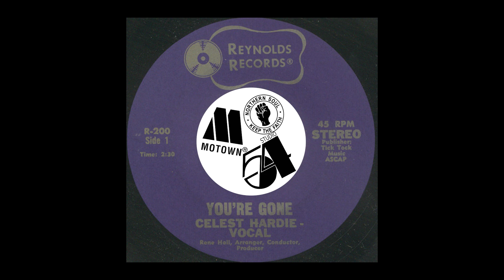Celest Hardie – You're Gone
Label: Reynolds Records – R-200
Format: Vinyl, 7"
Country: US
Released: 1972
Genre: Funk / Soul
Style: Rhythm & Blues